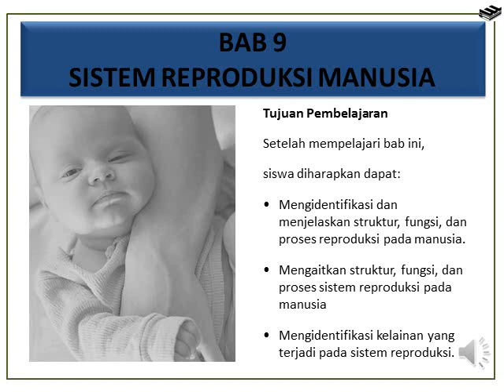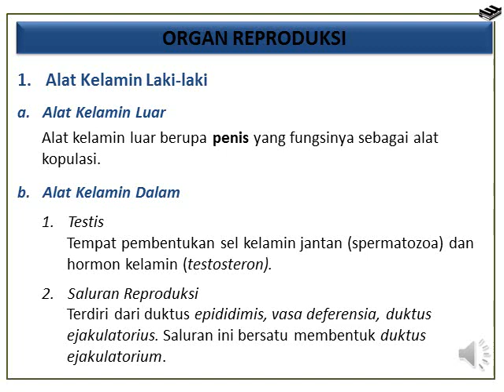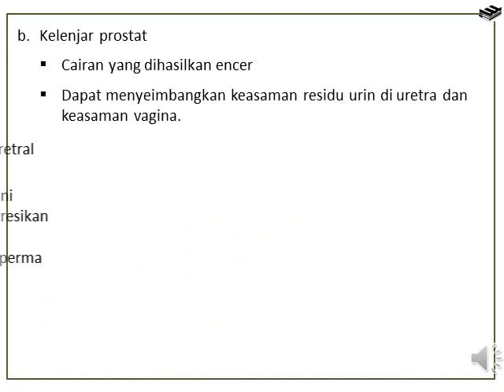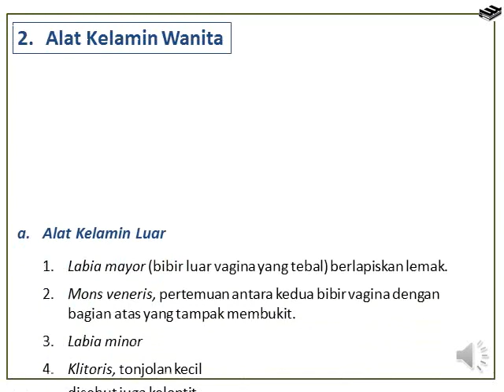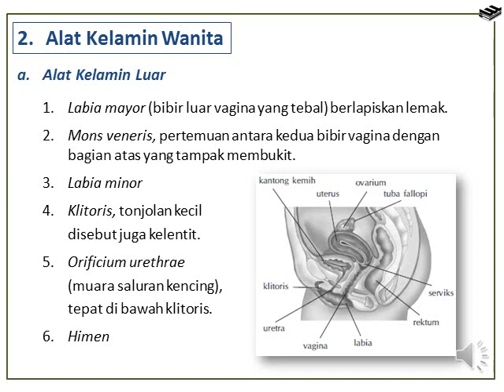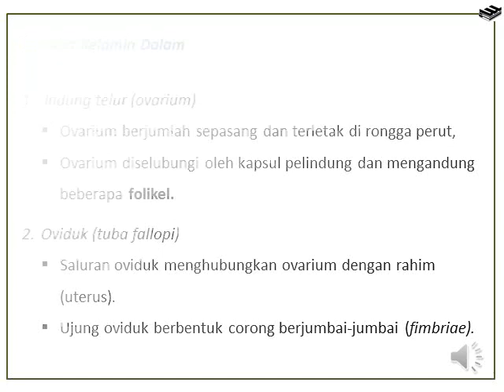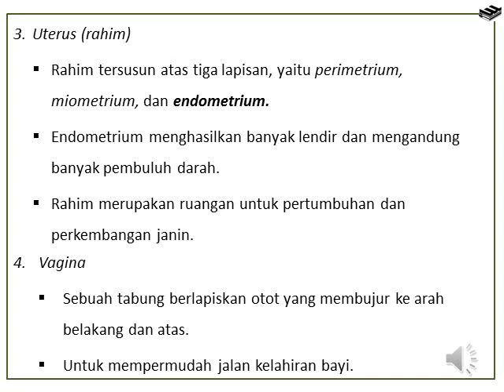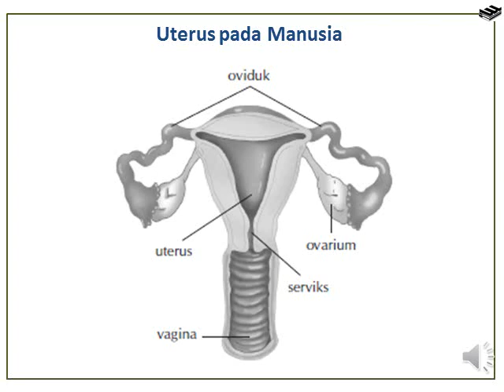REPRODUKSI PADA MANUSIA XI MIA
TIDAK ADA UNSUR PORNOGRAFI, HANYA MEDIA PEMBELAJARAN